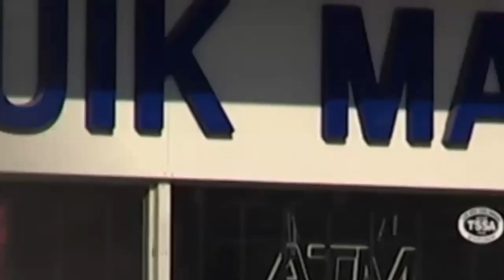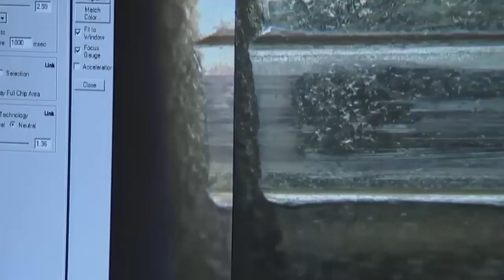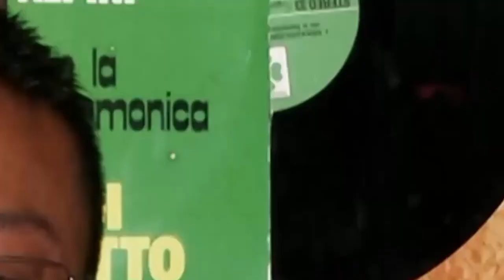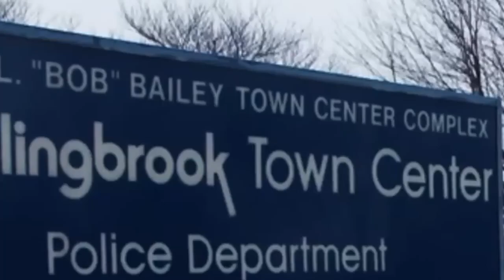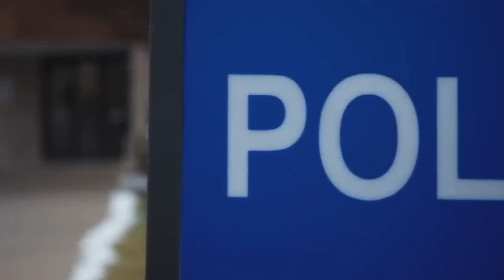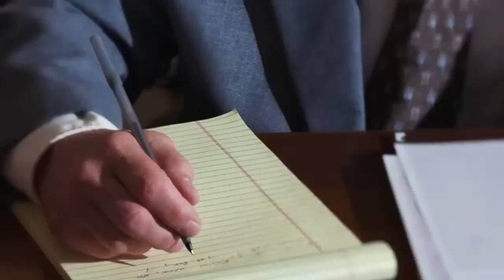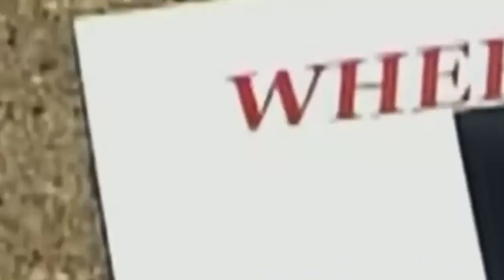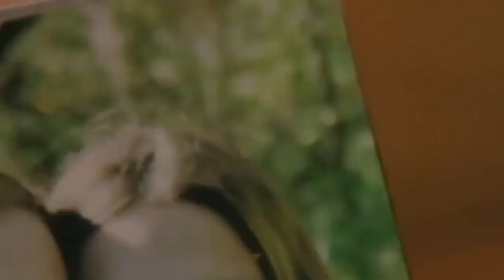Snapped 2024 NEW Season Full Episodes💥Sandra Barajas💥Drew Peterson💥snapped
Snapped 2024 NEW Season Full Episodes Sandra Barajas and Drew Peterson snapped snapped2024 primetimecrimes.

* True Crime Documentary with 2 Real Life Crime Stories as a Crime Education Video (without advertisements)
* If we can learn from the stories in this video, we will be educated instead of just entertained
* Consider the following quote from 'Bernard Malamud, The Natural' "We have two lives; the life we learn with and the life we live after that.”
* This quote applies to the videos I present on this channel.
* I always say that "Ignorance is Expensive" and that is why I edit and upload crime education videos
* If we can all learn from these True Crime Stories, we will  and hopefully keep from becoming a victim of a similar crime
* I am sure that each victim in these stories did not realize when they woke up that it
   would be their last day on this earth
* I edited this video for quality and time. (I removed over 10 minutes of 'filler'
   from the original episode
* In addition, I added additional supporting videos, photographs, and news information to enhance this video

00:00:00 Introduction
00:00:46 First True Crime Story Begins

I recommend watching the video as if you are the victim in each story.  As you watch the video, please consider the warning signs that led up to the incident in each story and identify what you could have done to prevent this from happening to you or to someone in your family.

Please comment if you want me to provide the details behind each story and I will add them. Both stories quickly take a dark turn and the stories end with the final verdict from the respective juries.

Thank you very much for your support!  Please let me know how I can improve this channel or let me know what stories you would like to see.